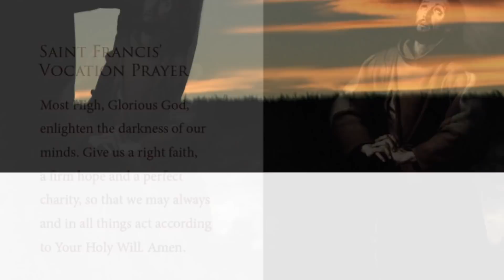Our Lady: The Cause of Great Suffering! The Consecration of Russia Was Not Done!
🔥 St Michael: The Moment of Betrayal Will Come & The Eagle Will Be Abandoned By Its Allies!